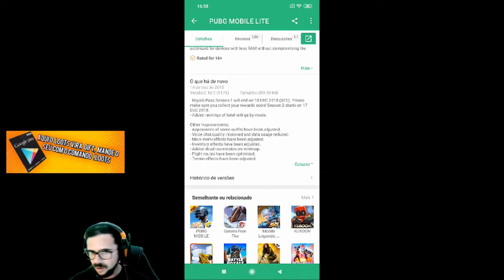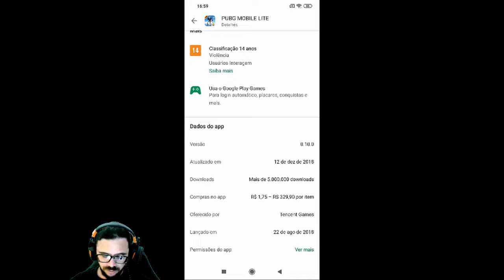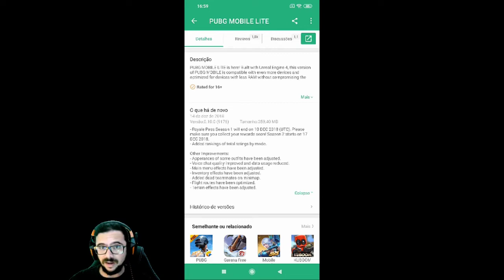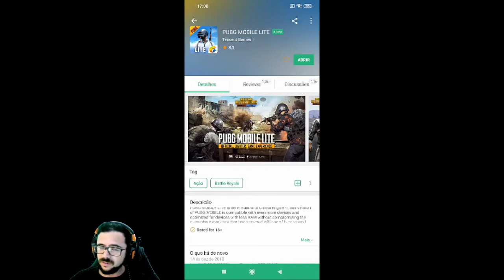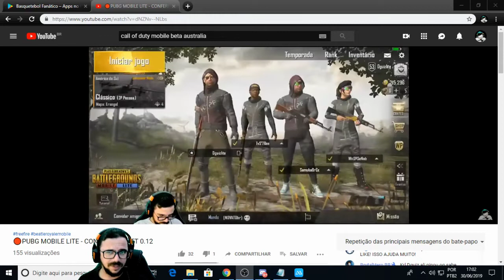PUBG MOBILE LITE - BUGS DA ATT 0.12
Lives quase todos os dias
ID:9333311

DEPOSITO: CXA ECONOMICA
AG:3217
OP:013
C/:18469-1

TOP COMANDOS:
!NIMO
!LOOTS
!VAK
!NICK
EQUIPAMNETOS:
PC/
PENTIUN G4560
PLACA MÃE:H110M
RAM:8GB DDR4
FONTE: ASTECH 500W
PLACA DE VIDEO: GT 710

HEADSET/ OEX HS 205

CELULAR/
XIAOMI REDMI NOTE 4
RAM: 4GB
MEMORIA: 64GB
PROCESSADOR: SNAPDRAGON 625

CADEIRA/
DT3 RACER GT
Tag - Game dguiz#8381
Link (as vezes buga):